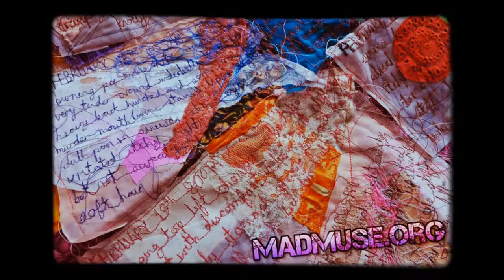MadMuse: Rebecca Toderian's Wonderful Watercolor World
madmuse.org is my blog where I talk about my ideas, the process of making art, some of my current projects, Embroidery and sewing, Making wall art, and of course Watercolors!!